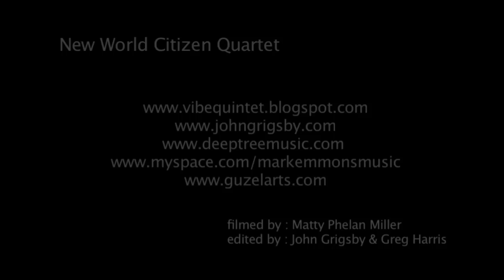New World Citizen Quartet opening for Baaba Maal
New World Citizen Quartet

Ido Ziv - Percussion
Greg Tanner Harris - Gyil (West African Xylophone)
John Grigsby - Bass
Mark Emmons - Percussion

Opening the show for Baaba Maal October 13th, 2011 at the L2 Arts and Culture Center in Denver.

The Gyil (pronounced JEE-lee) is the national instrument of the Lobi and Dagara people of Ghana, Burkina Faso and Côte d'Ivoire, West Africa. It is made from fourteen wooden slats that are suspended, on a frame, over calabash gourds.  Greg would like to thank his teachers Kakraba Lobi, Aaron Bebe Sukura, S.K. Kakraba and John Pennington.  This group also recently backed up the wonderful singer Prudence Mabhena from Zimbabwe.

Nouveau Quatuor Citoyen du Monde

Ido Ziv - Percussion
Greg Tanner Harris - Gyil (Afrique de l'Ouest xylophone)
John Grigsby - Bass
Mark Emmons - Percussion

L'ouverture du spectacle pour Baaba Maal 13th Octobre 2011 à l'Art et la Culture Centre L2 à Denver.

Le Gyil (prononcé JEE-lee) est l'instrument national du peuple Lobi et Dagara du Ghana, du Burkina Faso et la Côte d'Ivoire, Afrique de l'Ouest. Il est composé de quatorze lattes de bois qui sont suspendus, sur un cadre, plus de calebasses calebasse. Greg tient à remercier ses professeurs Kakraba Lobi, Aaron Bebe Sukura, SK Kakraba et John Pennington. Ce groupe a également récemment soutenu la merveilleuse chanteuse de Prudence Mabhena du Zimbabwe.

Pour plus d'informations sur ce groupe ou le Greg Harris Vibe Quintet, s'il vous plaît visitez ...